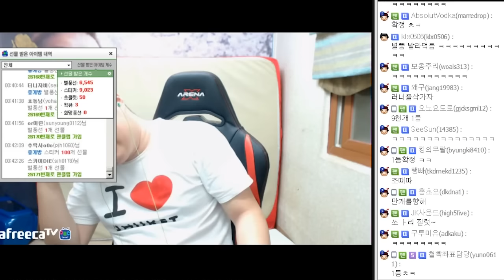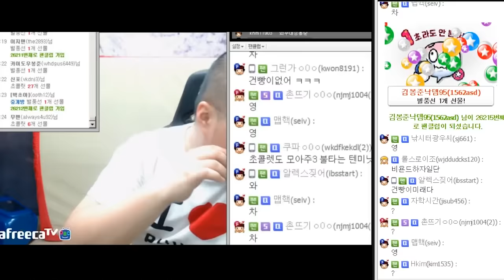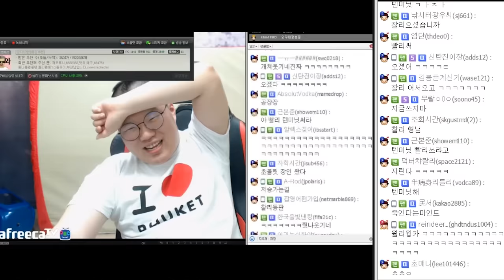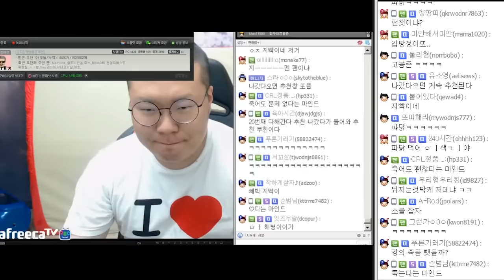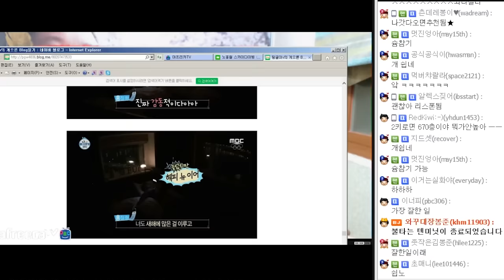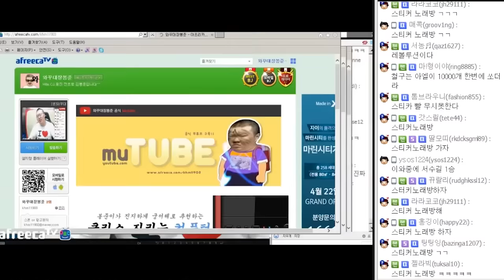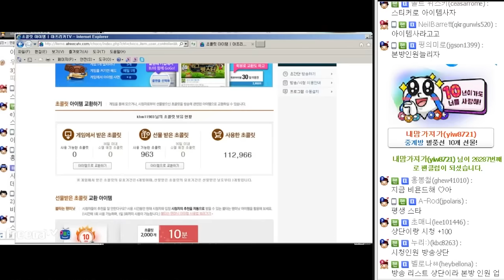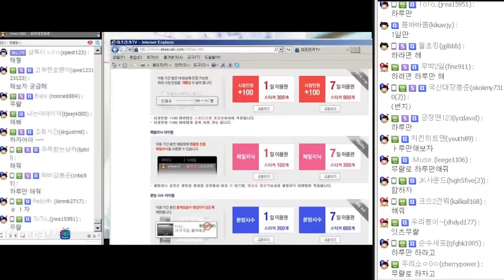시청자분들의 스티커폭탄! 스티커 아이템사기 (16.05.01 #6) 봉준 240시간中 1일차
재생목록으로 가시면 자동재생을 하실 수 있습니다!